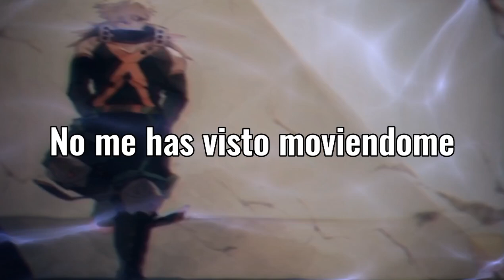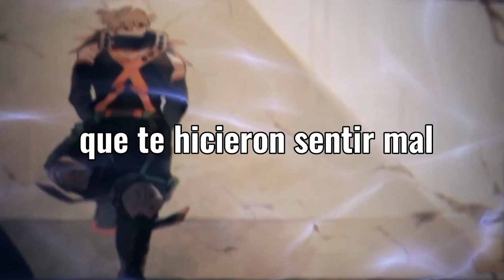NEFFEX - Changing「Sub Español」(Lyrics)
📷 Imagen
⛩Anime: Boku No Hero
Personaje: Katsuki Bakugo
Autor: ...

📝 Lyrics:

➥ HOOK:
I’m changing
Who I am
I’m making
A new plan
Rearranging
My life and
I won’t look back ever again

VERSE 1
You ain’t seen me activated
You better hope that you never see me agitated
I think about my actions plan em out evaluate it
That’s how I end up on the top man I’m calculated
My mind’s a weapon
My body is the engine
I’m never second guessing
I just do what I was destined
Cuz I feel I got the blessing
Persistence and obsession
That’s how you keep progressing
I already learned that lesson yeah

HOOK:
I’m changing
Who I am
I’m making
A new plan
Rearranging
My life and
Can’t stop what’s moving
I’m changing
My life and

VERSE 2
No fear see clear
You deserve to be great
I know it feels
Like things get in your way
Push thru those walls
And the others will fall
Sit up stand tall
You can get through it all
I need some energy
Anxieties no friend to me
I have a short memory
I don’t really remember things
That’s how I move on
That’s how I stay strong
A new days on
I’ll keep moving right along

And I feel like the pain in the past
It needs to stay in the past
You gotta take off the cast
I wanna feel like I’m a new person
I wanna have clear vision and purpose
And I feel like the pain shouldn’t last
If you can move on and passed
The things that made you feel bad
And you can change in your brain I’m certain
I’ve done it before and man I’m not perfect

HOOK:
I’m changing
Who I am
I’m making
A new plan
Rearranging
My life and
I’m changing
My life and

NEFFEX - Changing subtitulado al español